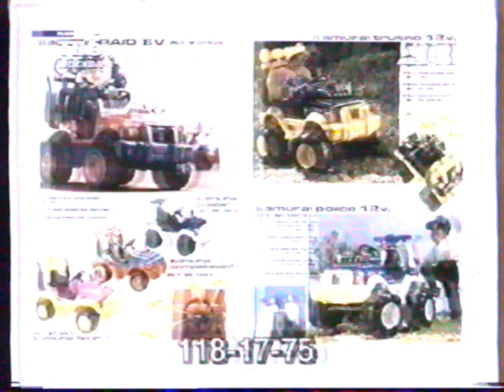Федеральная реклама (АСВ [Екатеринбург]/ТВ6, 21.04.1997 г.)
Реклама: "Сантехника" на Таганской улице, Коломенская ярмарка, "Счастливый билет", альбом Анатолия Полотно "Морские песни", фильм "Дневники красной туфельки", альбомы компании "RDM", боевик "Гибрид", альбом Бориса Драгилева "Жара".